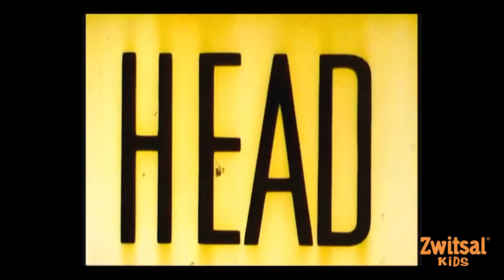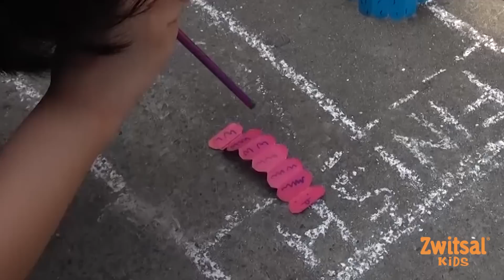ULAT RACING CHALLENGE! - NGGAK TAKUT BAU MATAHARI!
Serunya Acan Acin berlomba lari dengan ulat origaminya. Siapakah yang menang ?